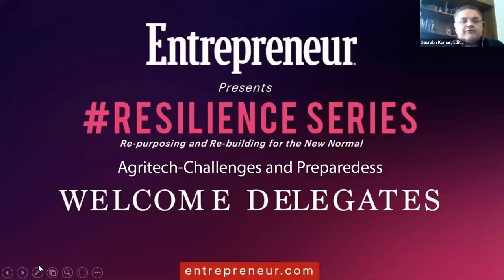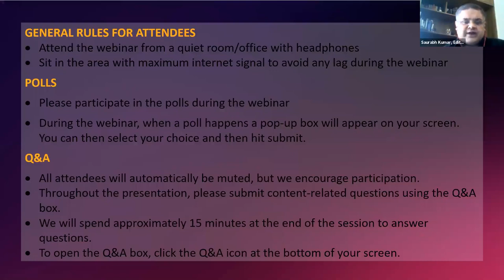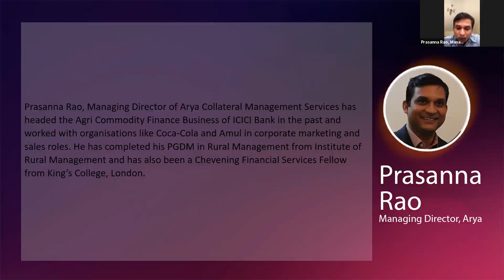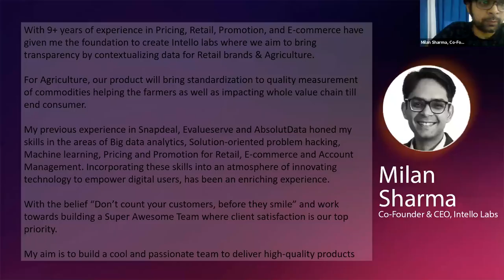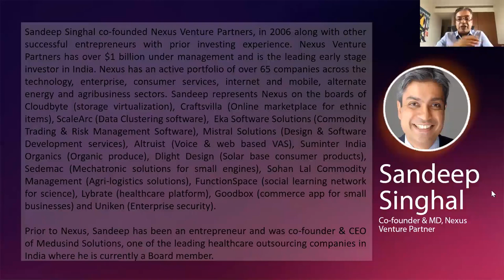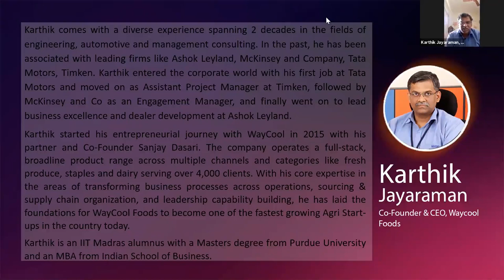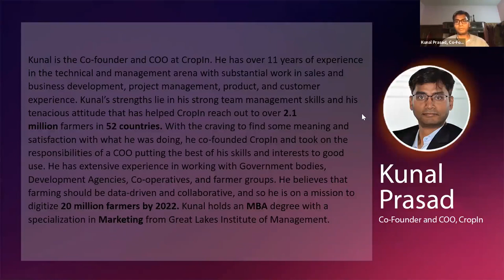Resilience Series, Ep 4 I Agritech—Challenges and Preparedness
Agritech operators and investors share insights on the way forward. They believe collaboration among agritech operators and efficiency is the key to push farm output growth and quality of produce in the country.